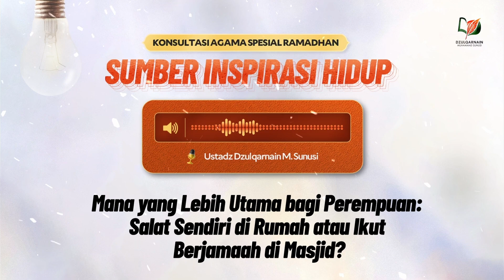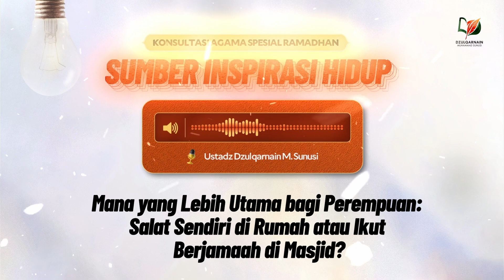Mana yang Lebih Utama bagi Perempuan: Salat Sendiri di Rumah atau Ikut Berjamaah di Masjid?